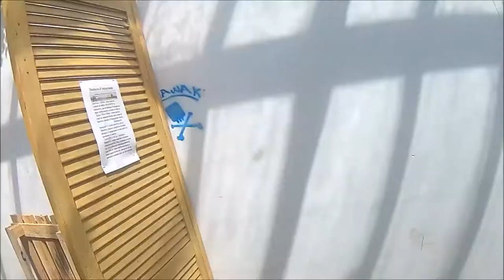Nawak 27/08/2017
Après un long moment sans video voila quelques images de notre dimanche chez nos amis les NAWAK de Lunéville le 27/08/2017